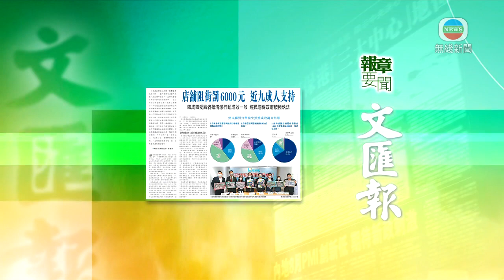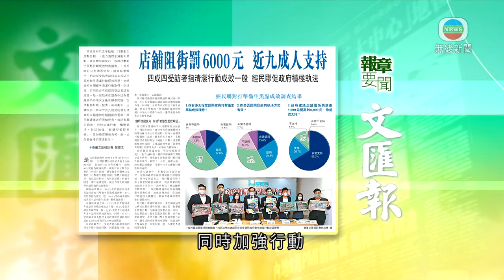香港新聞｜無綫新聞｜ 2月11日 報章要聞(二) ｜ TVB News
2月11日 報章要聞(二)